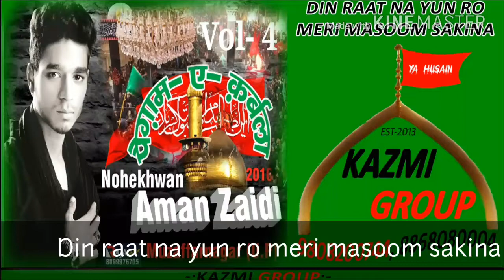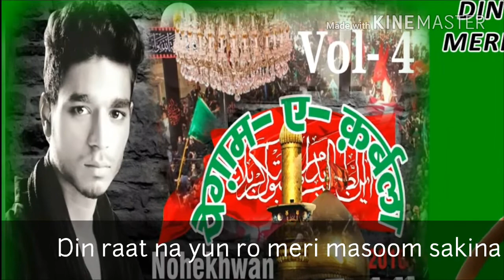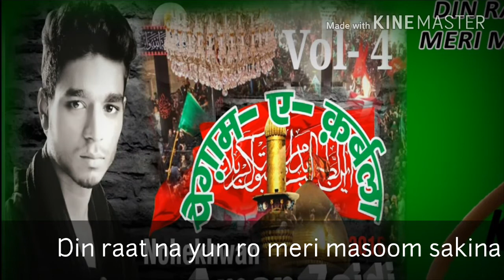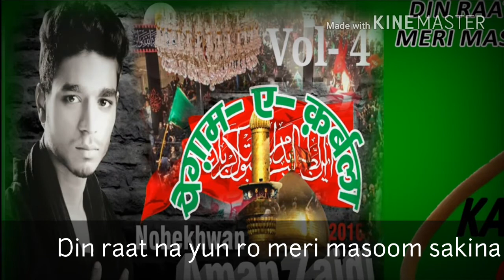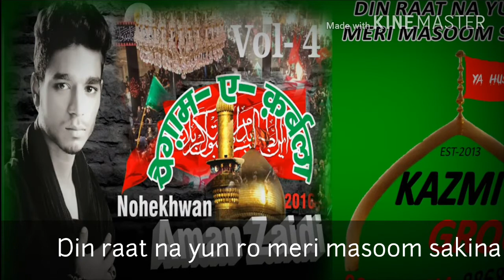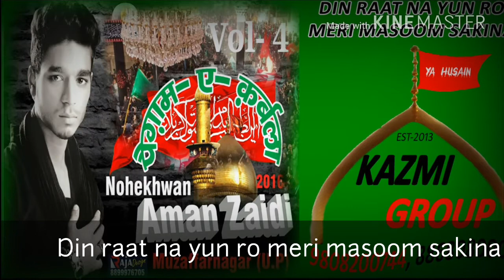Din raat na yun ro meri masoom sakina from anujam paigam-e-karbala nokhawan aman zaidi murffarnagri